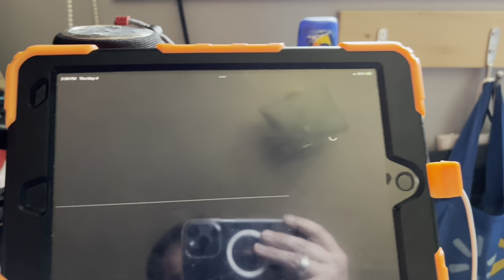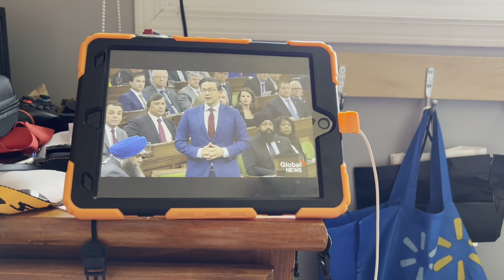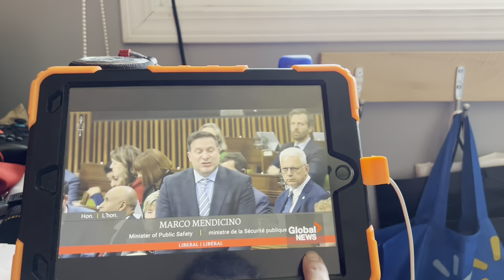I will going to be out of Canada one day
Justin Trudeau got himself into trouble he should going to get sent to jail and he should take thing away from by police for wha he have been done all the times